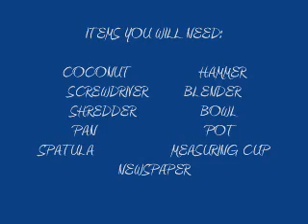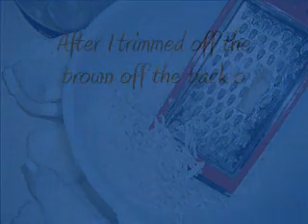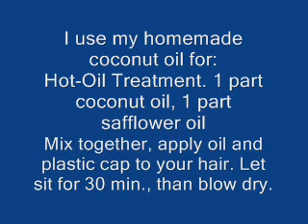How To Make Coconut Oil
Learning how to make coconut oil can be very fun and rewarding.